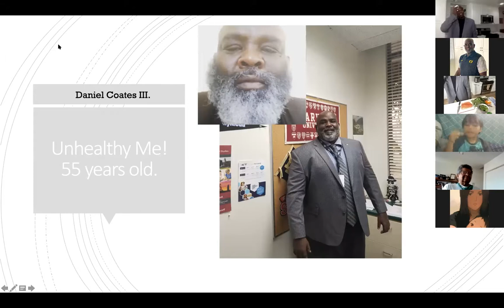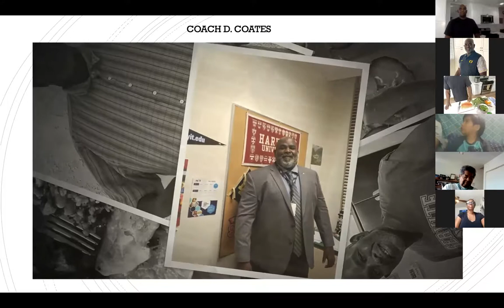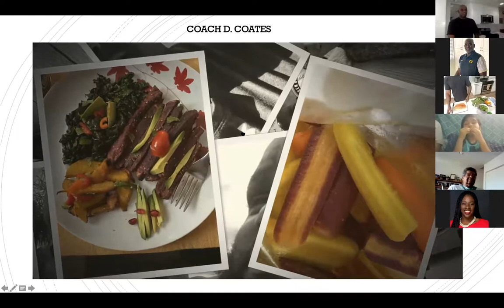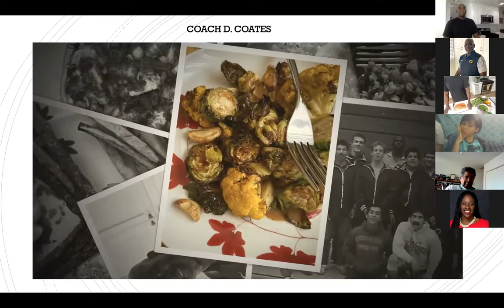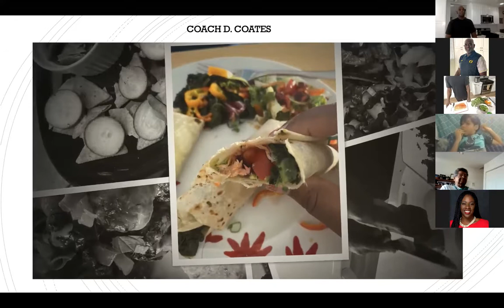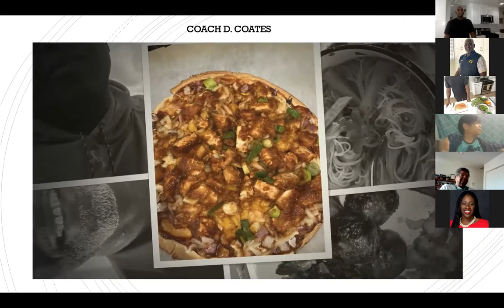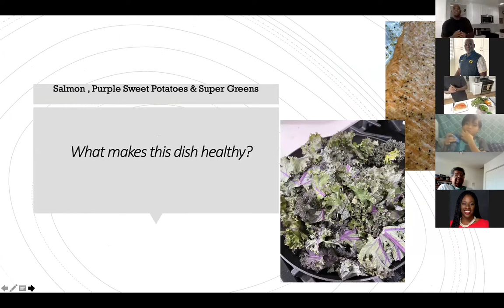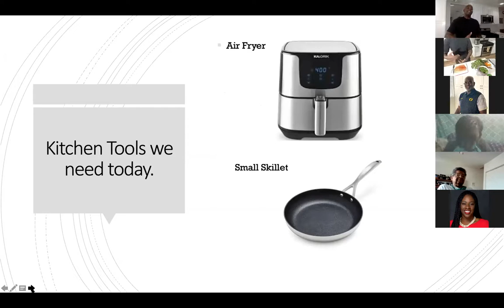Salmon & the Fixins' Cooking & Eating Clean with Coach D. Coates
Join us as Coach D. Coates shares the food life style changes that changed his life. Dropping 180 lbs. and changing some of his favorite dishes to healthy alternatives.
This edition is the Salmon and Fixins' (Sweet Potato fries and Super Green.